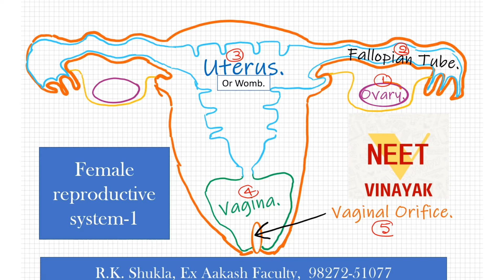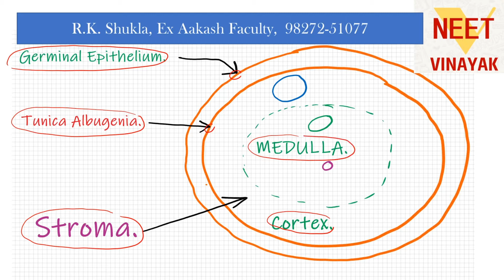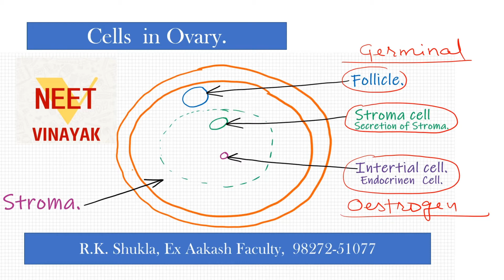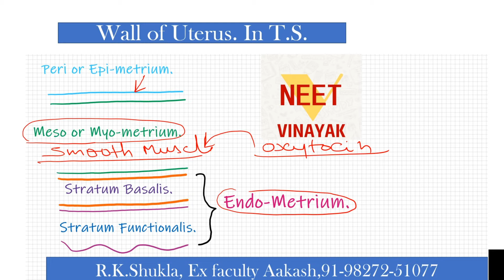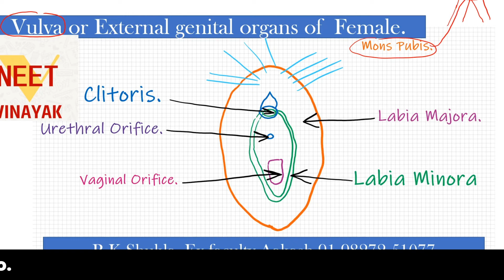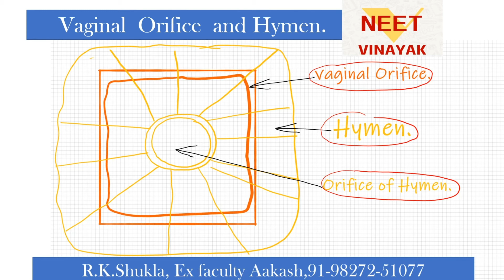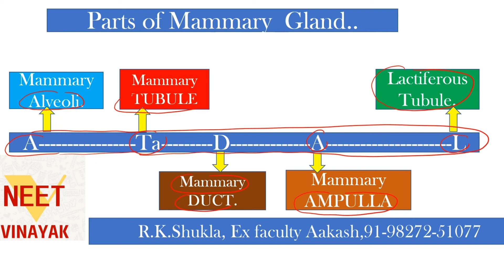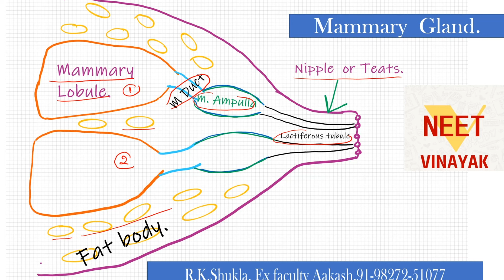Human Reproduction 2nd-Female Reproduction| For NEET and COMPETITIVE EXAM | BY R K SHUKLA SIR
Class 11, 12 Neet, Biology
Subject- Biology
Lesson -Human Reproduction
Topics covered-
FemalereproductivesystemforTGT &PGT.
FemalereproductivesystemforGeneralKnowledgefor IAS , PCS, PSC, RAS, BPSC ,
Fallopian tube or Oviduct.
Stroma cell.
Interstitial cell.
Vulva or female external genital organ.
Female external genitalia.
Vaginal orifice.

Why Neet Vinayak-
-  Class 11, 12, Neet standards-based class
- Ncert Based
- Kota Experienced teacher